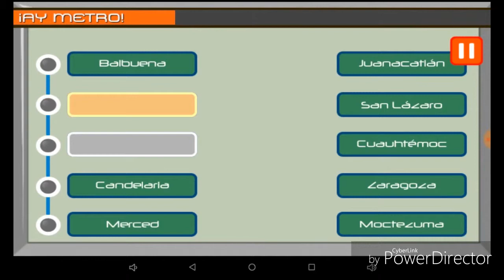¡Ay Metro!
jugando ¡Ay metro!